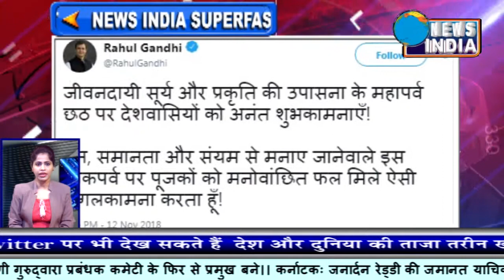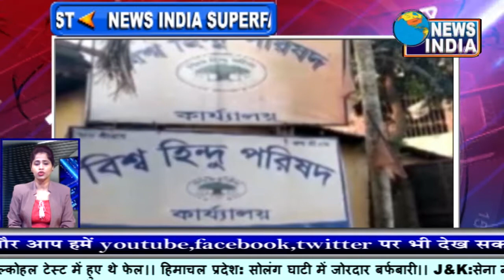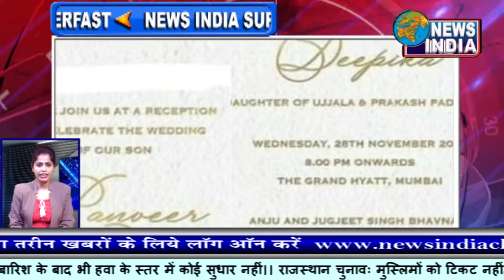मनचाही लड़की पाने के लिए दी उल्लू की बलि! "Bulletin" 13/11/18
दिल्ली में अंधविश्वास से जुड़ा एक अजीबोगरीब मामला सामने आया है. यहां एक शादीशुदा शख्स ने लड़की को पाने की चाह में दिवाली की रात उल्लू की बलि दी...  लेकिन उसके पिता की मौत हो गई... पिता के मृत्यु के बावजूद शख्स का अंधविश्वास से पर्दा नहीं उठा, वह रोज रात को उल्लू से जुड़ी तंत्र क्रिया करता रहा, इसके बाद आधी रात को होने वाली चहल-पहल से पड़ोसी भी डरे तो उनमें से किसी ने शिकायत कर दी... आरोपी का नाम कन्हैया लाल है, वो सुल्तानपुरी के सी ब्लॉक का रहने वाला है, पुलिस ने उसके घर में कूलर के अंदर से मरे हुए उल्लू को बरामद किया, जिसके बाद उसे गिरफ्तार कर लिया गया..पूछताछ में उसने बताया कि वह एक महिला से प्यार करता है और उसे आकर्षित और वश में करने के लिए तंत्र-मंत्र कर रहा था...